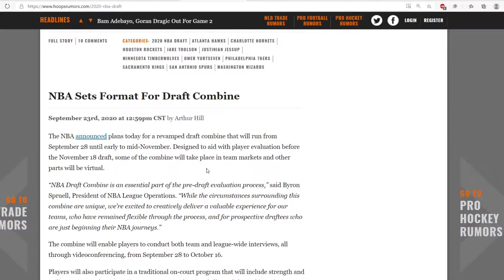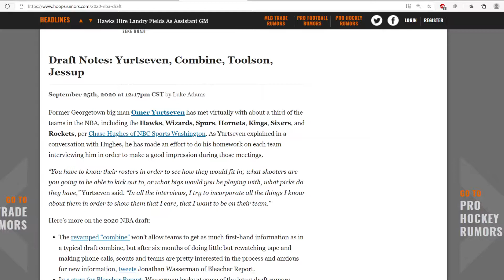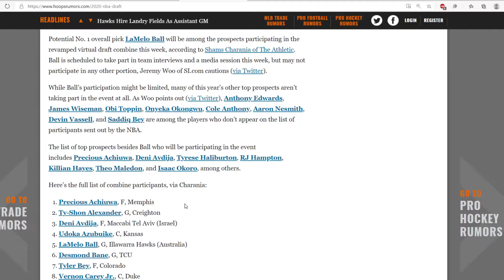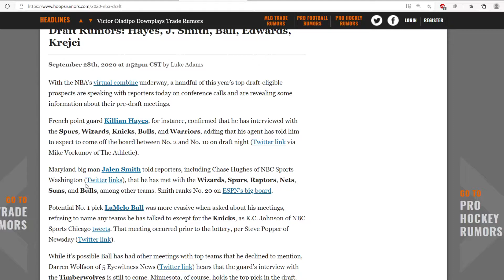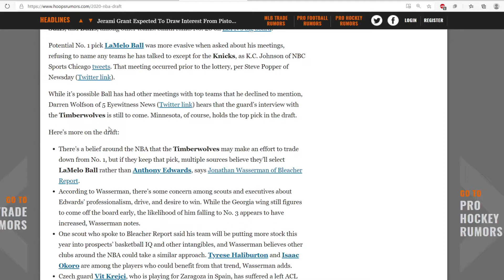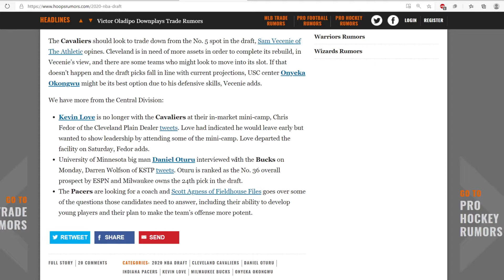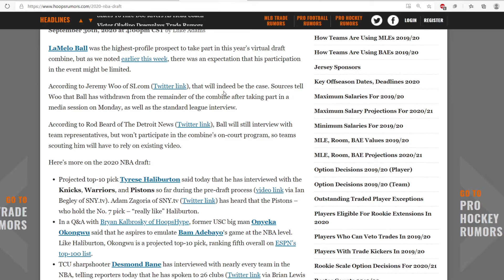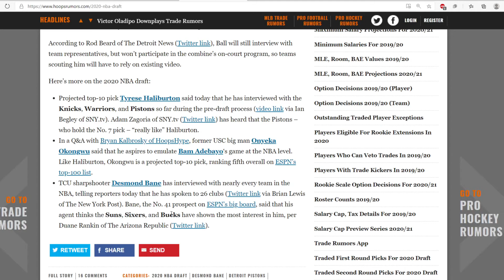NBA Draft News: NBA Combine Week 1 (September 23-September 31)